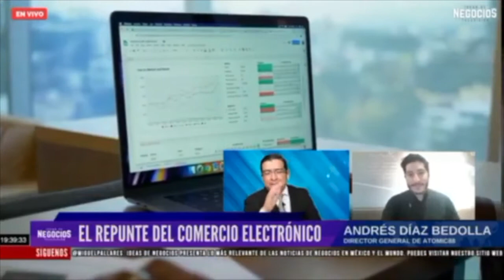Aprende a cómo exportar tu producto a través de Alibaba; hay gran oportunidad | Entrevista Atomic88